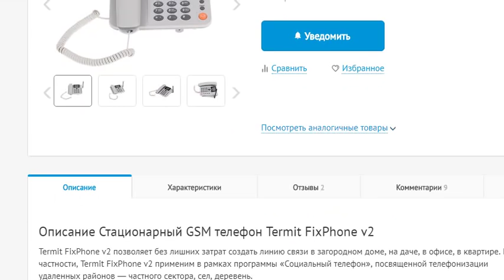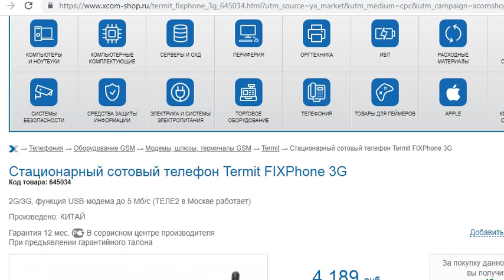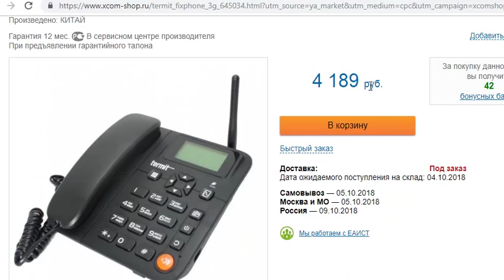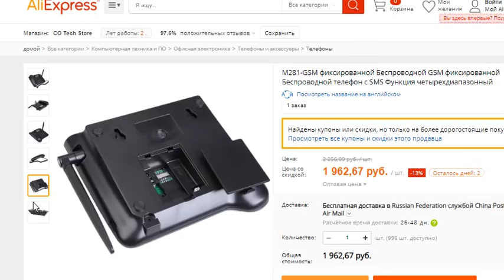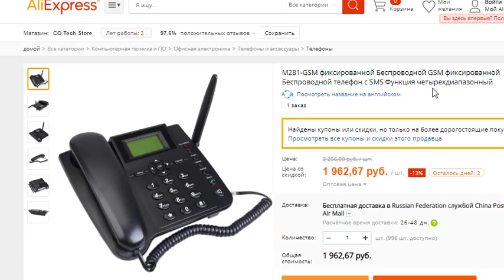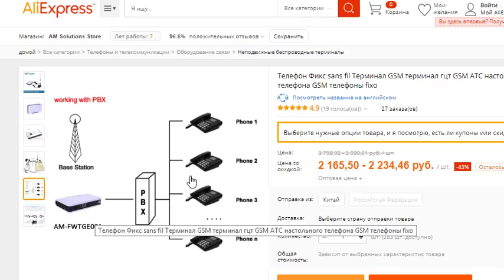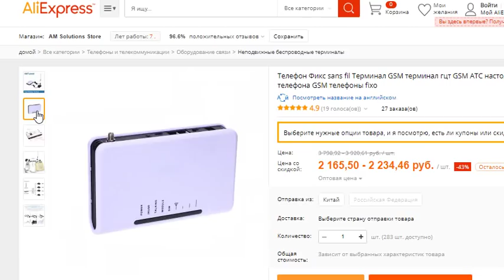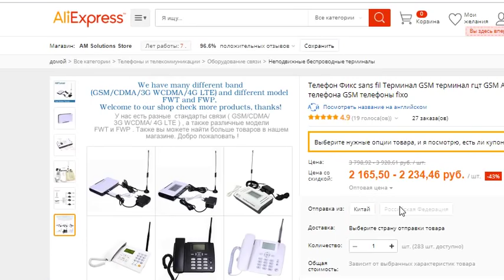Простой способ зарабатывать от 5000 рублей в день настраивая GSM терминалы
Ссылки на GSM - телефон и терминал из обзора:
С помощью него можно сразу подключить от 2х и более телефонных аппаратов.
В этом видео мы познакомимся с востребованной нишей для малого бизнеса. Стационарный телефон нужен всем, но не все могут оплатить услуги стационарной связи. Да и не везде можно проложить линию и провести связь. Заменой может стать легкий и надежный GSM телефон. Его можно взять с собой в дорогу или переносить из офиса в офис. В деловой поездке такой телефон будет так же кстати.
Наценка при продаже подобных устройств обычно составляет от 1 до 2 тысяч р. И это минимум. А еще мастера добавляют апселлы такие как настройка и подключение городского номера. Как подключать короткие городские номера мы также разберем в этом видео.